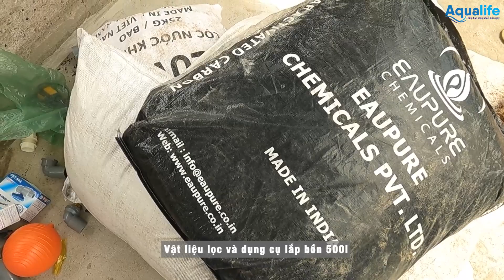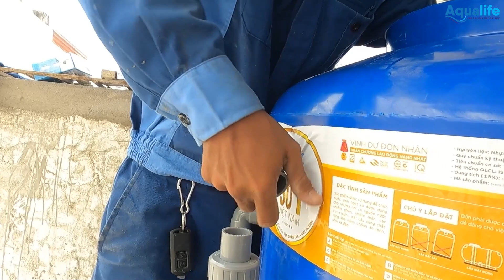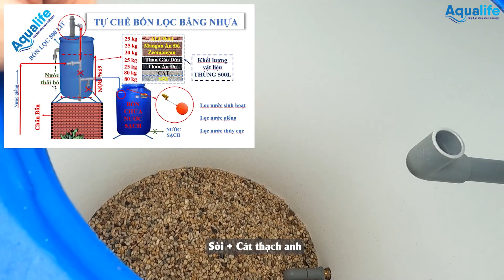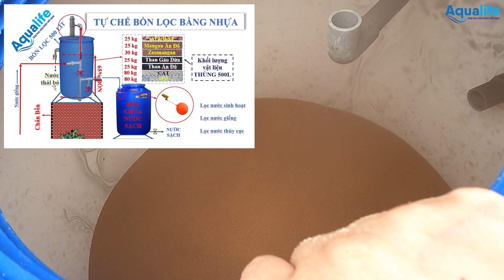Cách lắp bồn nhựa 500 lít tự chế lọc nước giếng khoan nhiễm phèn sắt - Aqualife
➢ Địa chỉ: 268 Đường HT 17, P. Hiệp Thành, Q. 12, TP. HCM